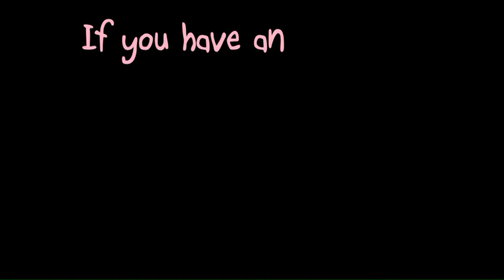Re: All4TubeKids Audition Response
My name is Greyson and I am 5 and a half. I like to explains things. I would love to work with you.